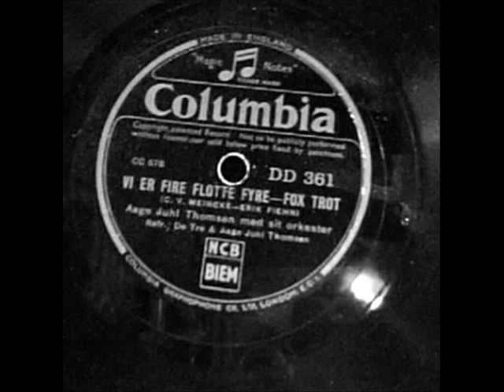Vi er fire flotte Fyre. Aage Juhl Thomsen. Copenhagen 1936.wmv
Vi er fire flotte Fyre.
(Carl Viggo Meincke - Erik Fiehn)
Aage Juhl Thomsen med sit Orkester.
Vocal: Aage Juhl Thomsen og De Tre ( Ellen Nielsen, Grethe og Inga Kordt)
Columbia DD 361
Recorded in Copenhagen, Denmark 1936